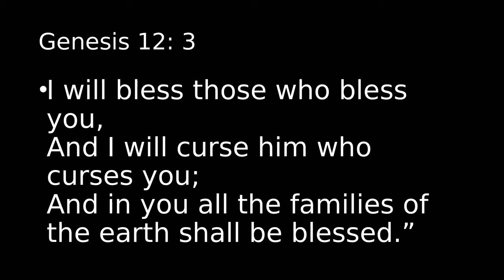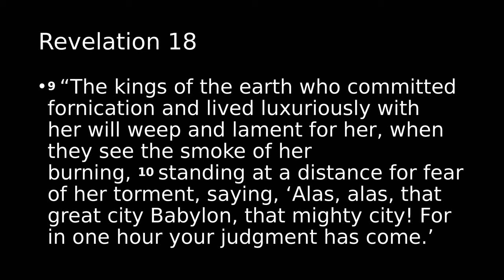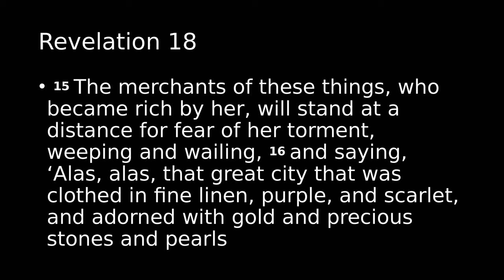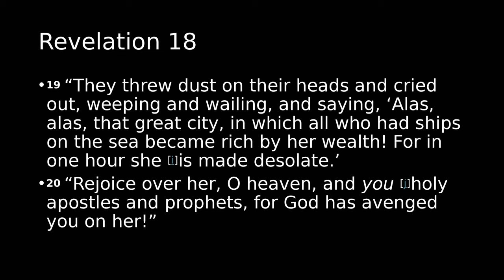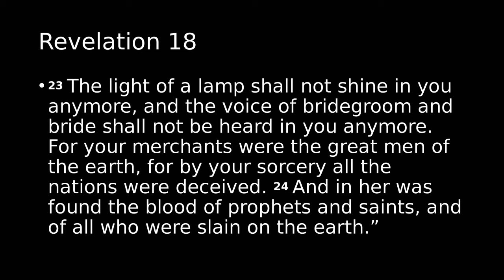Satan and Revelation 20: Deceiving the Nations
I continue my study comparing satan and Old Covenant Israel. In Revelation 20 satan deceives the nations, therefore it must be proved that apostate Israel had been deceiving the nations.